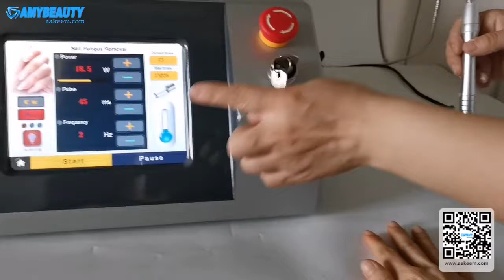AM213 4in1方正灰灰指甲出光操作方法 英文